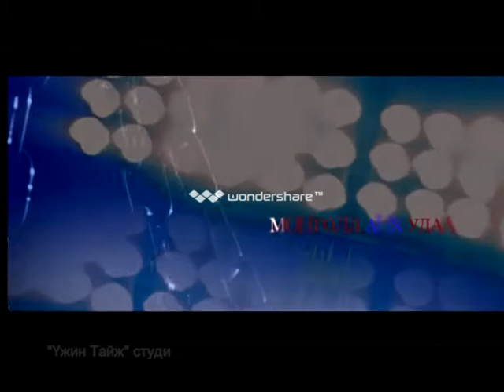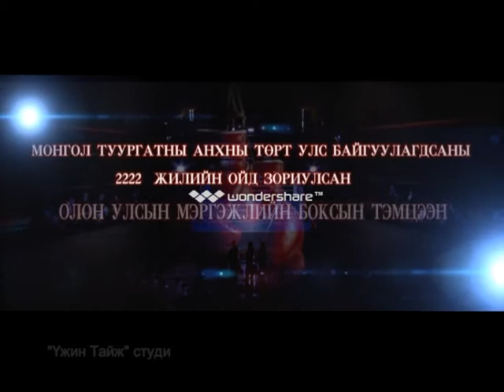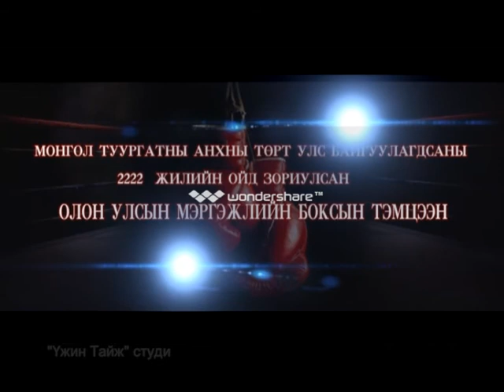YuraDima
yura dima mongolian pro boxer